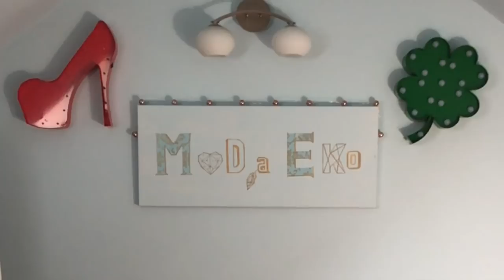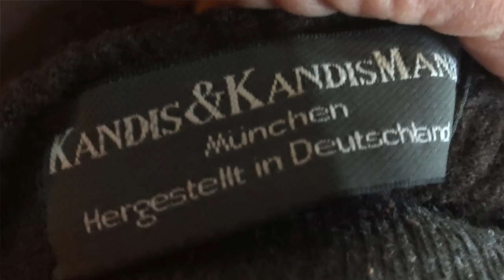SHL#34- Haul Lumpeksowy - Super zakupy - buty the North Face i perełki Vintage! Moda Ekokreatywna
Haul lumpeksowy, w którym pokazuję ostatnie zdobycze z lumpeksów. W tym odcinku pokazuję zdobycze z lumpeksów między innymi super buty sportowe the North Face i Landrover oraz piękne Vintagowe suknie z jedwabiu i sweter Vintage! Oczywiście nie zabraknie też porad modowych dotyczących nowych trendów. Miłego oglądania!